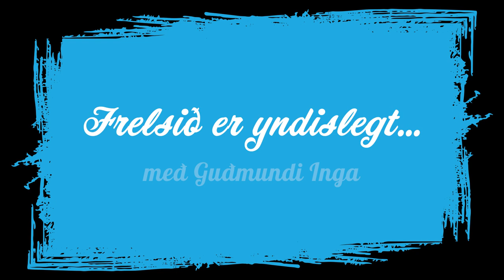Frelsið er yndislegt - Jón Gnarr - 2021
Guðmundur formaður Afstöðu fær í heimsókn til sín Jón Gnarr.